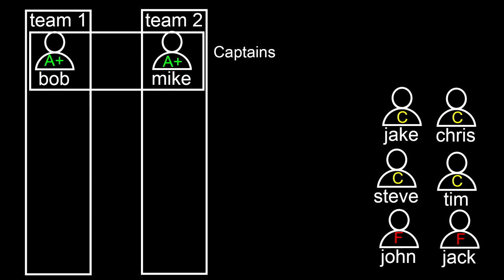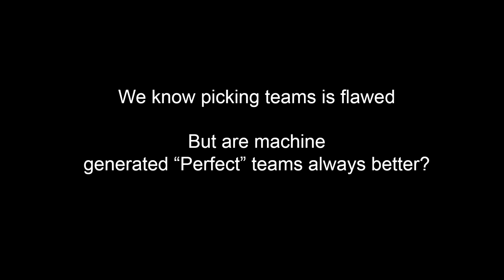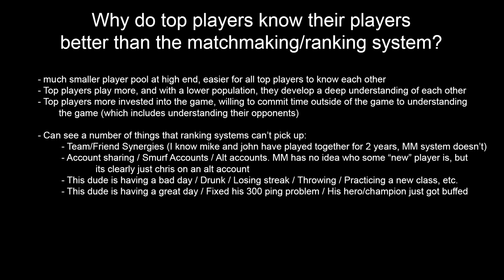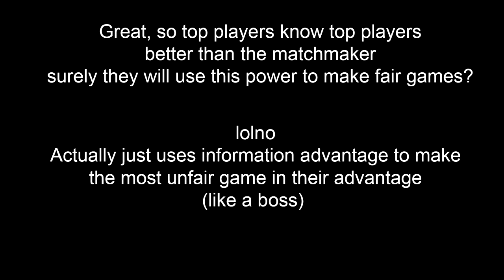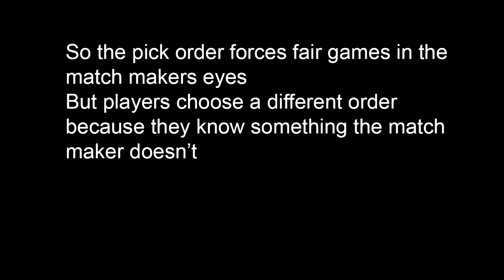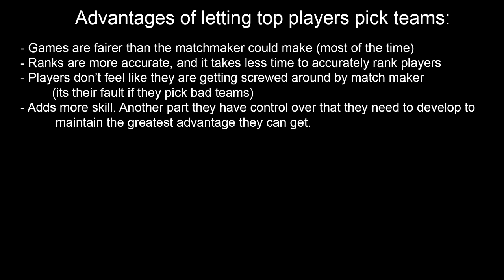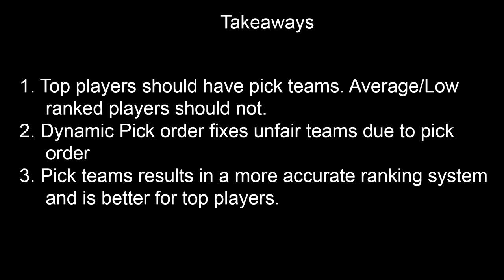Why Matchmaking Should let Players Pick their Teams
(For high level players only)
The advantages of a pick order system in place of a machine chosen teams system at high levels of competitive play.